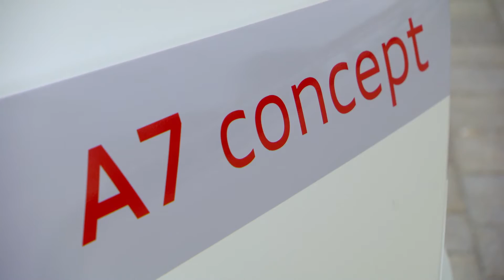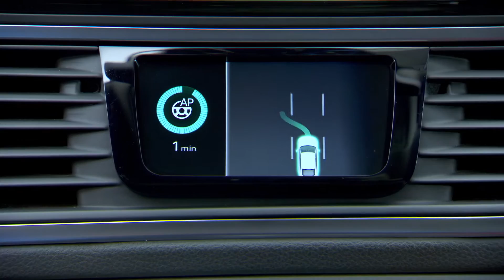Piloted Driving in Germany | AutoMotoTV